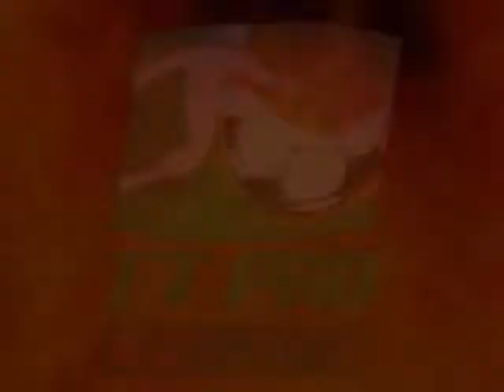Central FC (4-1) Police FC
Digicel Pro League Round 3 Match Day 5